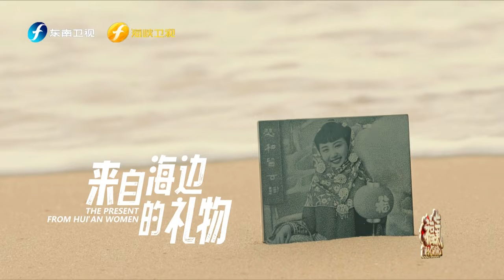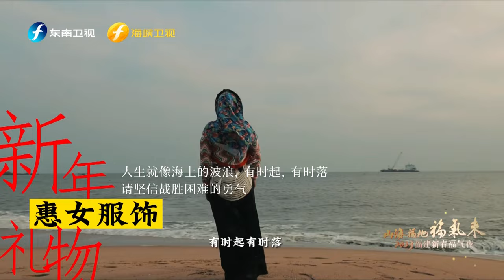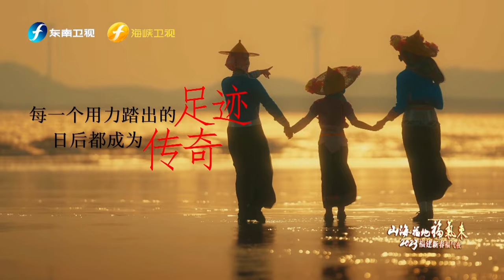2023福建新春福气夜为欧阳娜娜送上一份来自海边的礼物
惠女风华不只在奇裳，亮出绣花腰肢，挺起大海与磐石。她们一步一个脚印敲打着大地，每一个用力踏出的足迹，日后都成为传奇。在欧阳娜娜的大提琴声中，音乐与传奇碰撞，舞蹈与大海交融，2023福建新春福气夜 1月19日晚19：30，东南卫视&海峡卫视播出，网络同步直播。山海福地·福气来，敢拼是福。